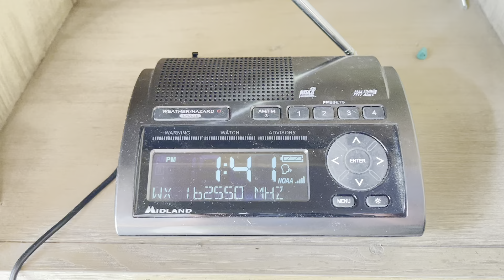EAS - Severe Thunderstorm Watch # 167 effective until 9:00 PM EDT - Central North Carolina 5/1/2022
Severe Thunderstorm Watch
SEVERE THUNDERSTORM WATCH OUTLINE UPDATE FOR WS 167
NWS STORM PREDICTION CENTER NORMAN OK
135 PM EDT SUN MAY 1 2022

SEVERE THUNDERSTORM WATCH 167 IS IN EFFECT UNTIL 900 PM EDT
FOR THE FOLLOWING LOCATIONS

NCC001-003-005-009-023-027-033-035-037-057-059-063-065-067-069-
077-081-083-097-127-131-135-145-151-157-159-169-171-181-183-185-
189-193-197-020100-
O.NEW.KWNS.SV.A.0167.220501T1735Z-220502T0100Z

NC
 NORTH CAROLINA COUNTIES INCLUDED ARE

ALAMANCE             ALEXANDER           ALLEGHANY
ASHE                 BURKE               CALDWELL
CASWELL              CATAWBA             CHATHAM
DAVIDSON             DAVIE               DURHAM
EDGECOMBE            FORSYTH             FRANKLIN
GRANVILLE            GUILFORD            HALIFAX
IREDELL              NASH                NORTHAMPTON
ORANGE               PERSON              RANDOLPH
ROCKINGHAM           ROWAN               STOKES
SURRY                VANCE               WAKE
WARREN               WATAUGA             WILKES
YADKIN

Hazardous Weather Outlook
Hazardous Weather Outlook
National Weather Service Raleigh NC
144 PM EDT Sun May 1 2022

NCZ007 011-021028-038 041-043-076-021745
Person-Granville-Vance-Warren-Halifax-Forsyth-Guilford-Alamance-
Orange-Durham-Franklin-Nash-Edgecombe-Davidson-Randolph-Chatham-Wake-
Wilson-Lee-
144 PM EDT Sun May 1 2022

...SEVERE THUNDERSTORM WATCH 167 IN EFFECT UNTIL 9 PM EDT THIS
EVENING...

This Hazardous Weather Outlook is for central North Carolina.

.DAY ONE...This afternoon and tonight.

Please listen to NOAA Weather Radio or go to weather.gov on the
Internet for more information about the following hazards.

   Severe Thunderstorm Watch.

.DAYS TWO THROUGH SEVEN...Monday through Saturday.

There is a low probability for widespread hazardous weather.

.SPOTTER INFORMATION STATEMENT...

Spotter activation is not expected at this time.